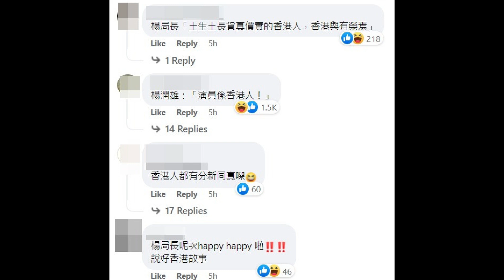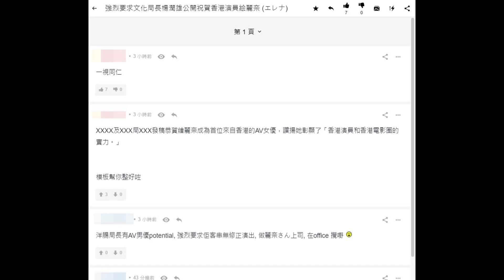🔴絵麗奈成首位香港AV女優！網民改圖惡搞楊潤雄祝賀！文體局表示警已報！｜CC字幕｜日更頻道